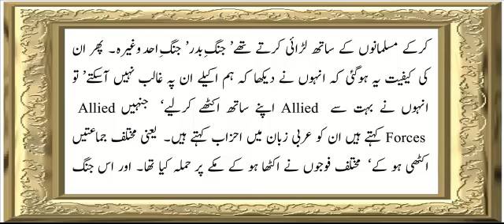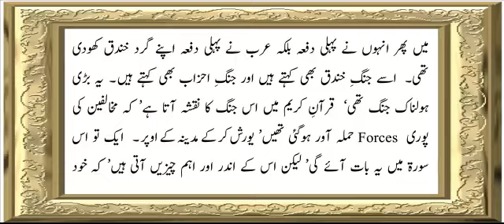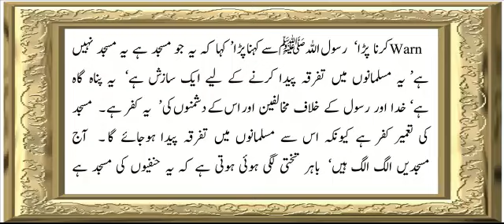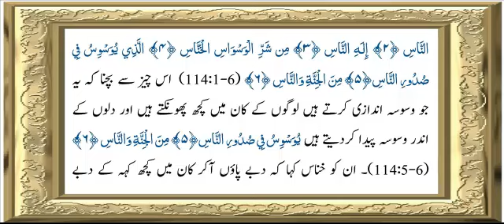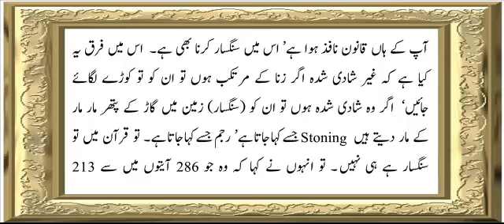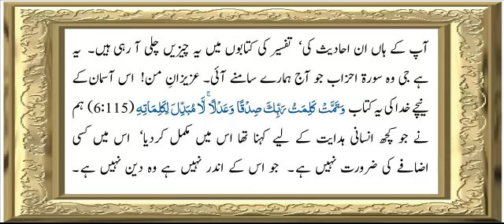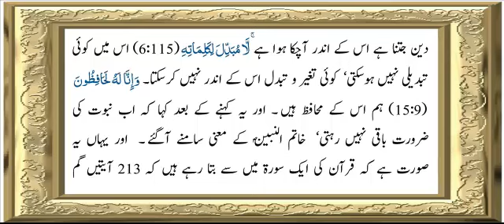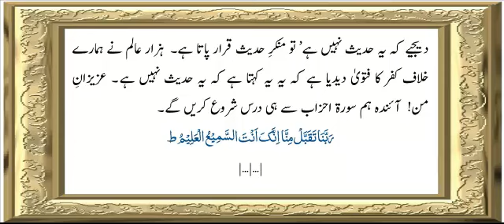Sura 33 Verse 1-4 ch 1